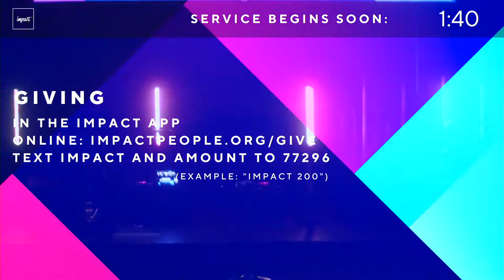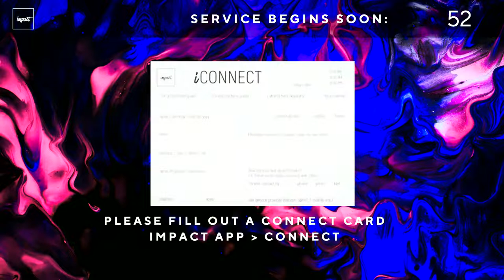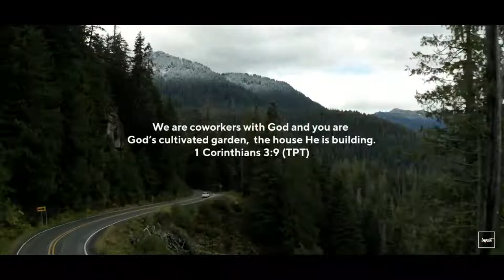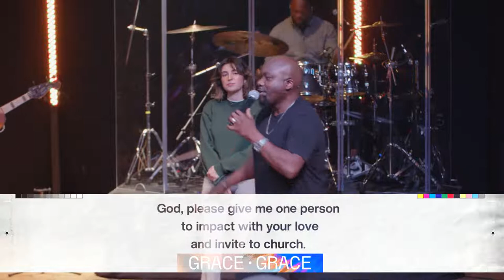Rebuke the Storm | Zenzo Matoga | Impact Church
To support Impact so we can continue to impact lives together